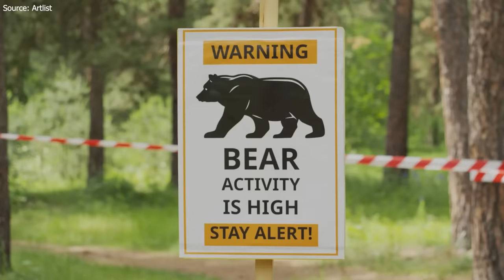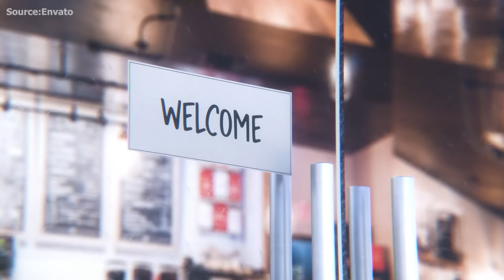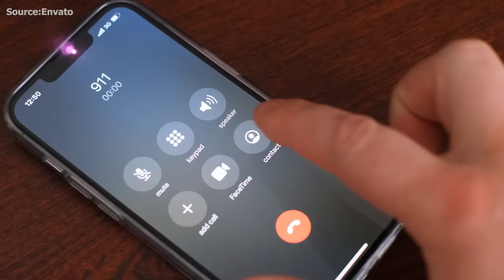The Worst Bear Attack You Will Ever Hear About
Kenny Woods, a lover of cold weather from Minnesota, embraced the beauty of snowy landscapes through activities like skiing, snowshoeing, and ice fishing with loved ones. When an enticing job offer arrived from Alberta, Canada, a place with a similar climate and culture, he eagerly accepted the opportunity for a fresh start.
Settling in a charming town near Banff National Park, Kenny marveled at the majestic mountains, clear lakes, and abundant wildlife. Embracing his new surroundings, he made friends who warmly welcomed him into their lives and invited him to partake in various activities.
After three months in Alberta, Kenny yearned for a unique experience and decided to try forest hiking to explore the park's natural diversity. Though he had some hiking experience, venturing into such a vast and wild area was a new challenge he was eager to take on.